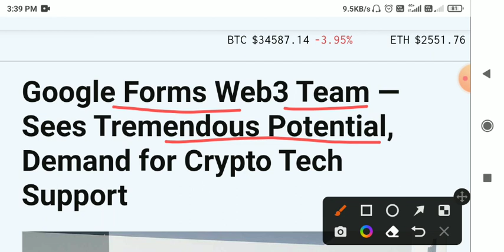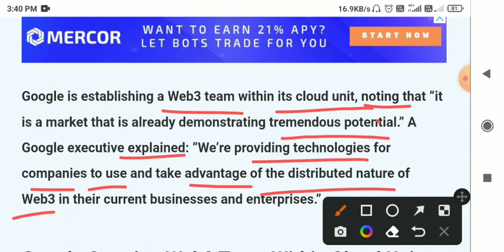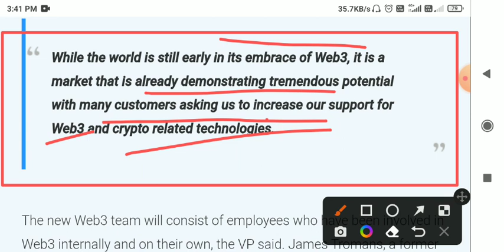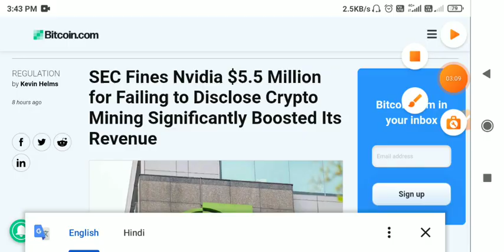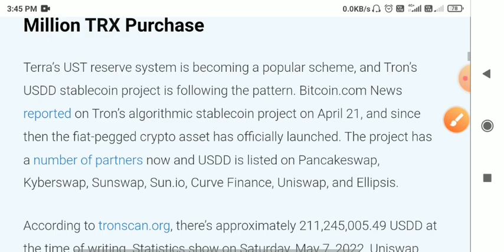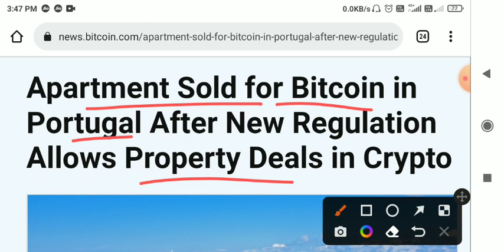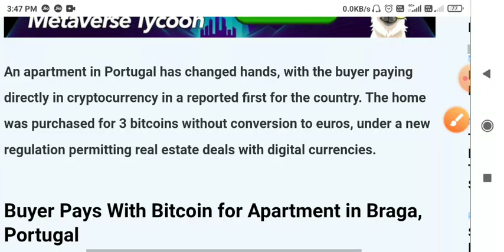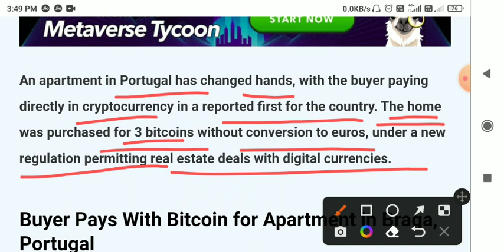📣कंपनी को दिखती है गजब क्षमता🚨Crypto news today hindi🚨Crypto down today